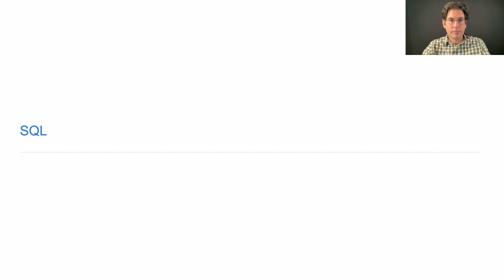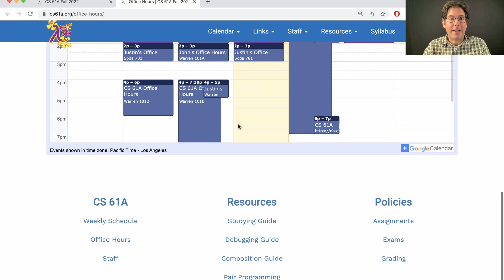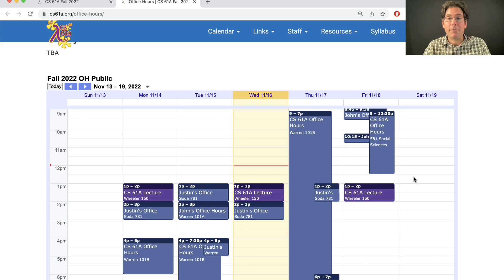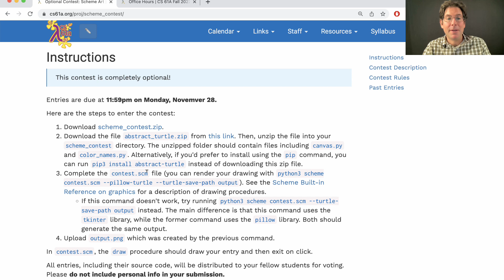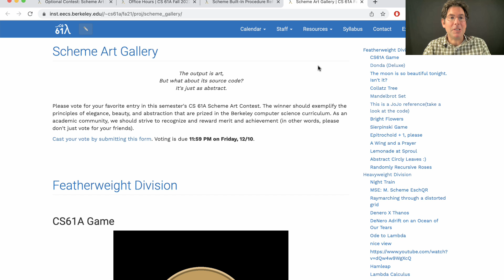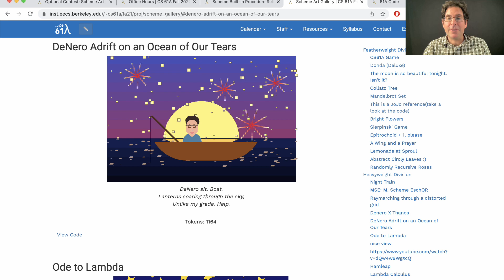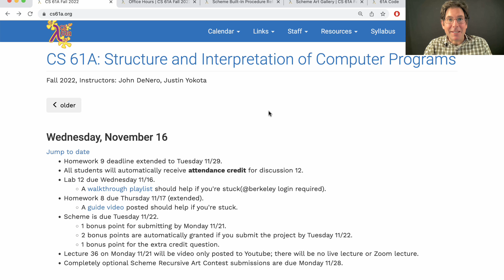CS 61A Fall 2022 Lecture 34 Announcements